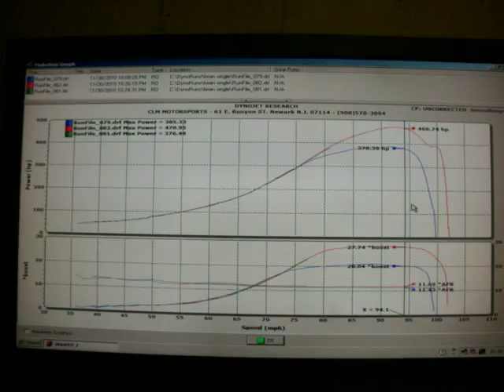Str8 Business D16 2k10 single jingle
vitara piston